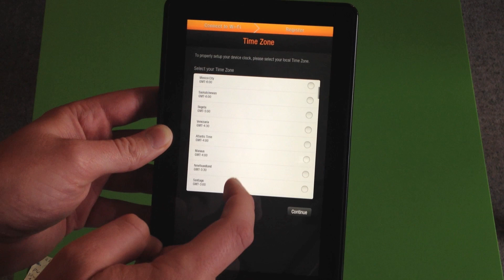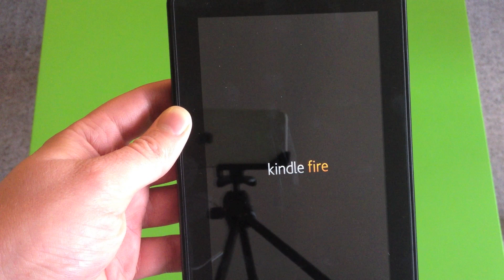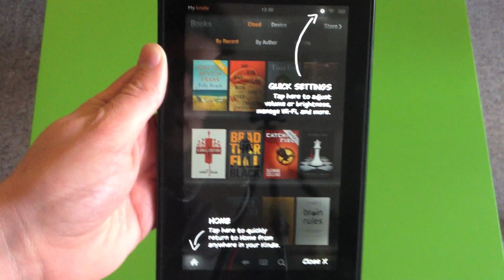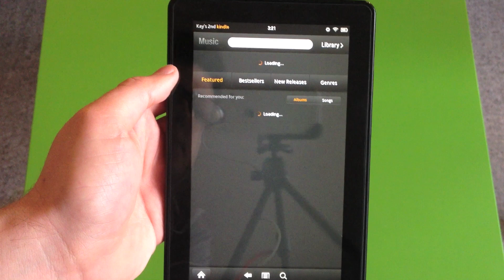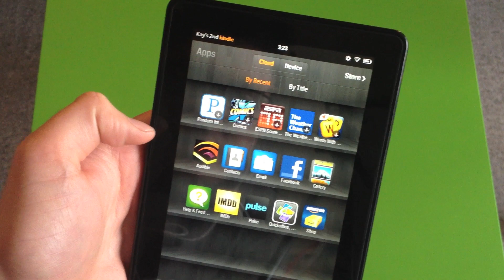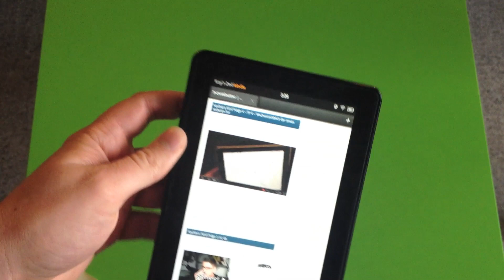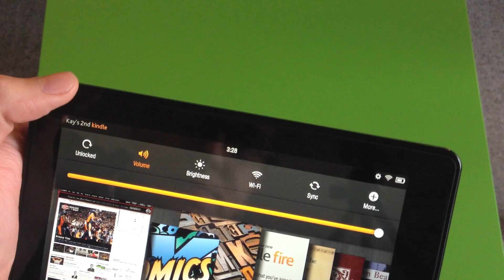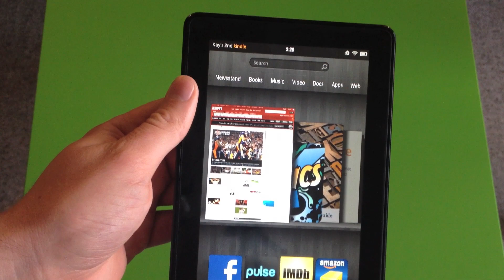Amazon Kindle Fire Einrichten und Übersicht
Amazon Kindle Fire Setup und Rundgang